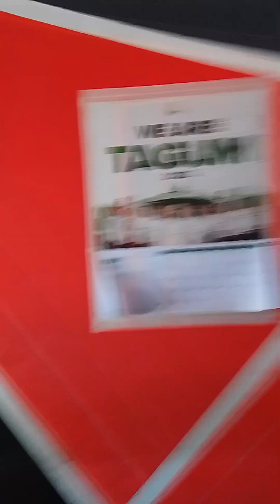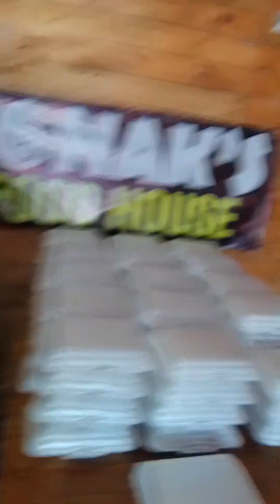Packlunchmaking myblogs 2ndload Anotherhalf #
packlunch making 120packs
firstload packlunch
Subscribemy blogs
@Nila Maturan in Reality and Tips TV

Maaga kami bumagon para mag luto sa pena prepare na naming mga gamit at mga lulutuing ulam, 8 am Kasi PE pick uppin ma yong 60 packlunch para sa almusal ng mga sundalo.